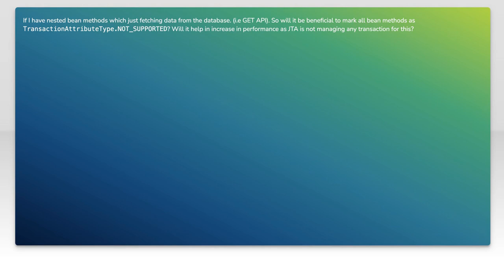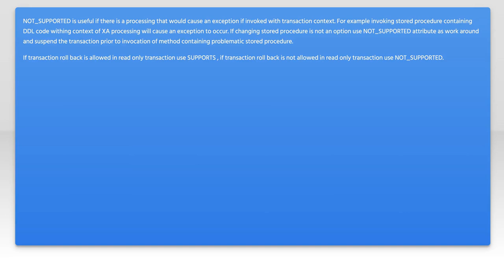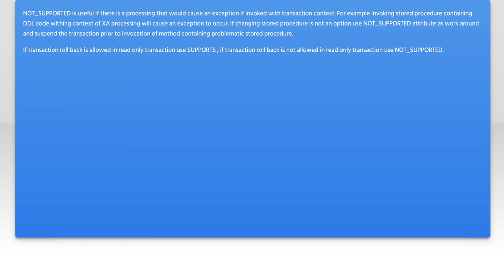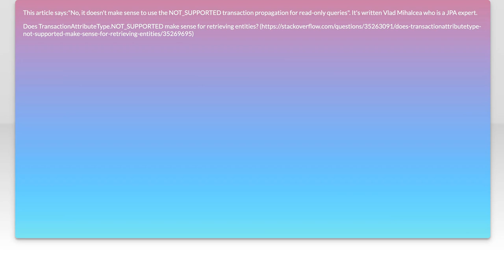Understanding TransactionAttributeType.NOT_SUPPORTED for Non-Persistent Methods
In this video, we delve into the concept of `TransactionAttributeType.NOT_SUPPORTED` and its significance in the context of non-persistent methods. Understanding this transaction attribute is crucial for developers working with Java EE and enterprise applications, as it dictates how methods interact with transactions. Join us as we explore its implications, use cases, and best practices to ensure your applications handle transactions effectively and efficiently.

Today's Topic: Understanding TransactionAttributeType.NOT_SUPPORTED for Non-Persistent Methods

Related to: transactionattributetype, not_supported, non-persistentmethods,